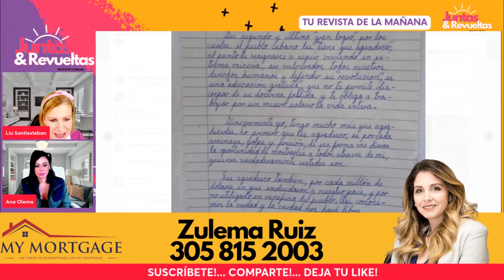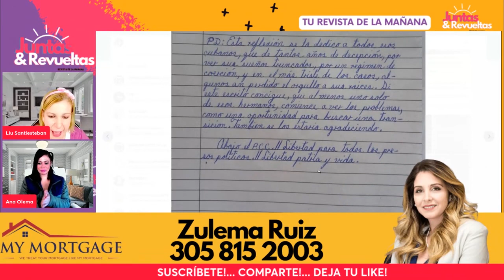🥹Esta carta desde Cuba te hará llorar // Yosvany Rosell García